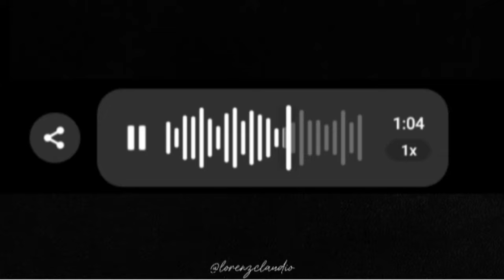honey my love so sweet - voicemail cover